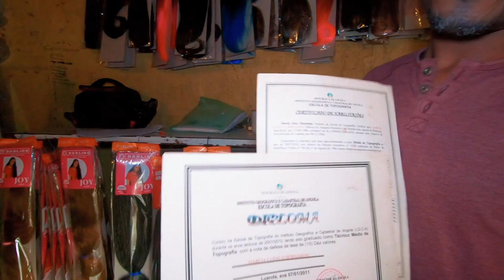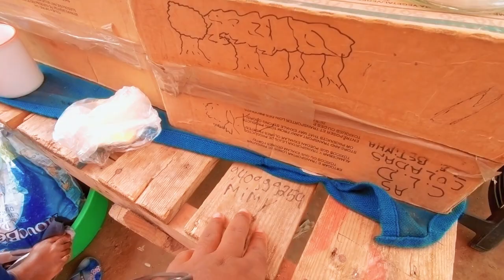PERIFERIA DO ROCHA PINTO A SELVA DOS FORTES!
Rocha Pinto é um bairro angolano que se localiza na província de Luanda, pertencente ao distrito de Samba, no município de Luanda.
É a única informação que consta no Wikipédia, no entanto importa realçar que rocha pinto é um bairro periférico de luanda, e que 90% dos habitantes são de baixa renda social.
onde os fortes conseguem sobreviver e os fracos são engolidos e tornam-se petiscos pra lobos, é claro não de forma literal.

Você pode enviar dinheiro pra mim de qualquer parte do Mundo através da WISE, confira meus dados bancário:

Titular da conta
Tavares Armando Cassinda
BIC
TRWIBEB1XXX
IBAN
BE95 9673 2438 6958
Endereço da Wise
Avenue Louise 54, Room S52
Brussels
1050
Belgium

Crie sua conta na WISE e use seu dinheiro em qualquer parte do Mundo basta clicar

Sobre doações:
A melhor doação que podes fazer é assistir, comentar e compartilhar meus vídeos!
Mas, se ainda assim você quiser contribuir com algum dinheiro para minha viagem, aqui está as coordenadas: